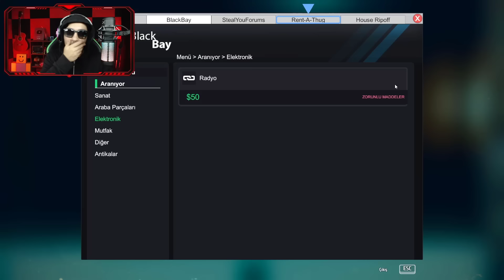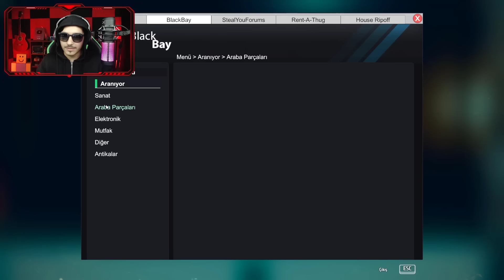HIRSIZ OLDUM!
Sa